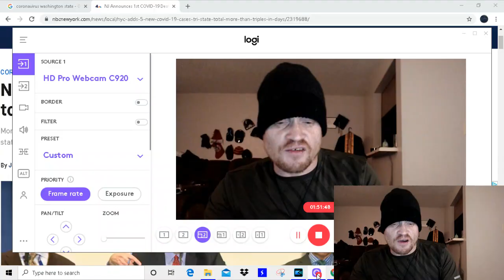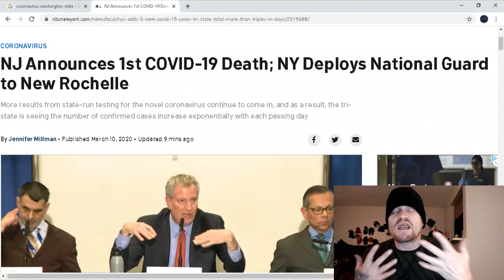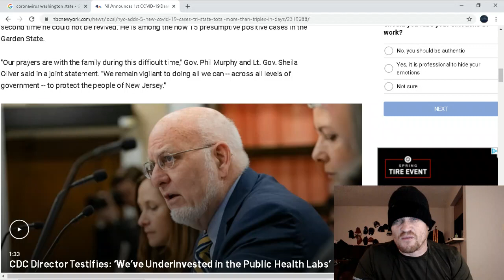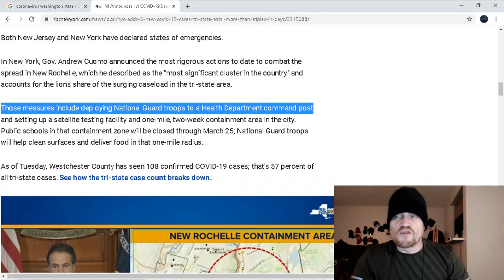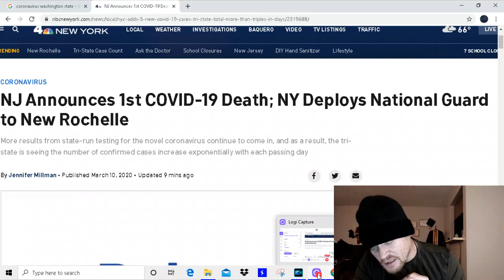Possible quarantine in Washington state, NY, deploys national guard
My boots on the ground sources in Washington state say it appears the military is preparing for some sort of containment measures. plus NY deploys national guard to assist in its containment